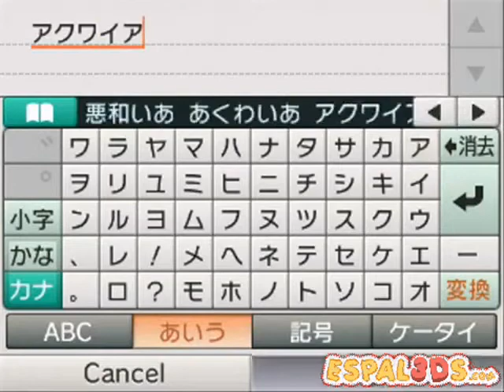Class Of Heroes 3DS GamePlay 1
Gameplay del RPG japonés Class Of Heroes para 3DS